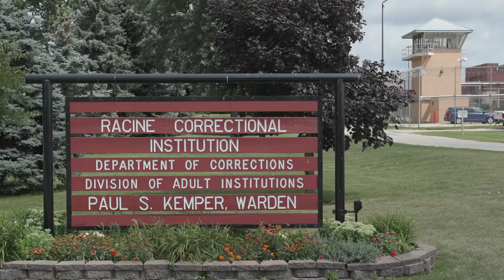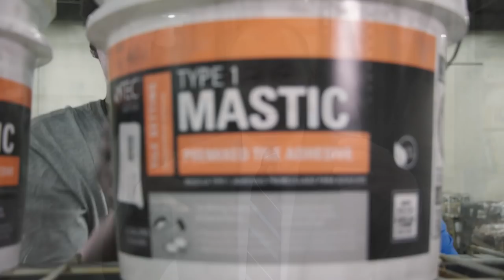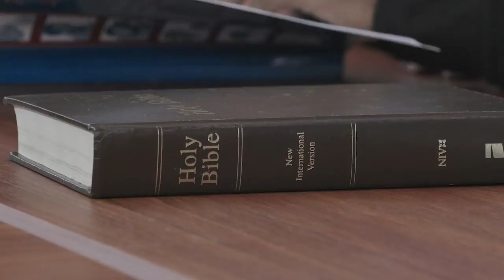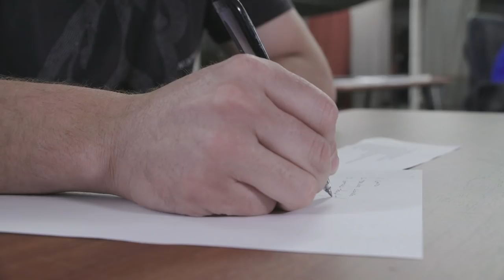Partners in Hope: A Model for Reentry (With the Badger Institute)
When law enforcement and ex-offenders come together, good things can happen.

This video tells the story of Partners in Hope, a Milwaukee prisoner reentry program where cops, federal agents and prosecutors (among others) offer training, mentorship and friendship to people directly returning from prison or jail.

The result is changed perspectives and transformed lives -- on both sides.

Partners in Hope is modeled after Hope for Prisoners, a Las Vegas reentry program credited with a significant reduction in recidivism and improved community-police relations.

Film presented by the Badger Institute; executive producer Michael Jahr.